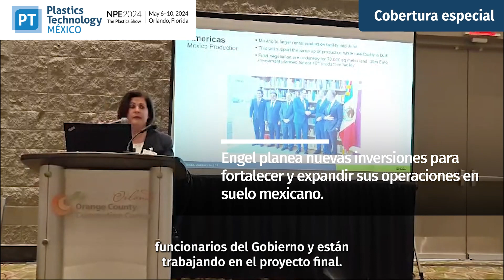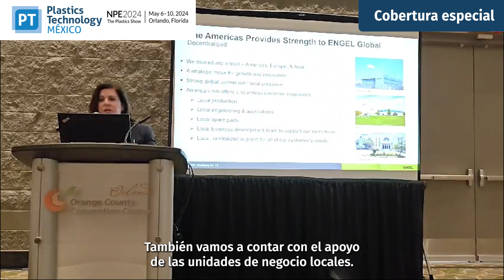Engel planea nuevas inversiones en suelo mexicano, anuncia en NPE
Engel anunció durante NPE su estrategia para estar más cerca de sus clientes bajo el concepto de descentralizar sus operaciones. Así Engel comenzó la producción de inyectoras en su subsidiaria de México en 2023. Una de estas maquinas, una e-Mac totalmente eléctrica, fue presentada durante la pasada Plastimagen. Vanessa Malena, nueva directora de Engel para las Américas, anunció que la entrega de máquinas inyectoras fabricadas en México ya es una realidad.